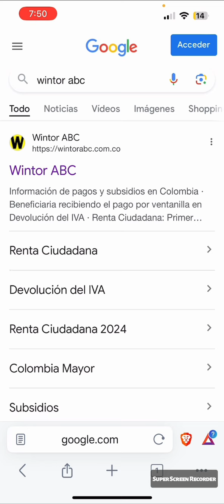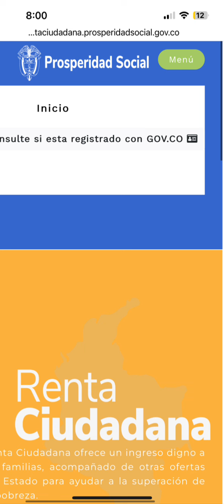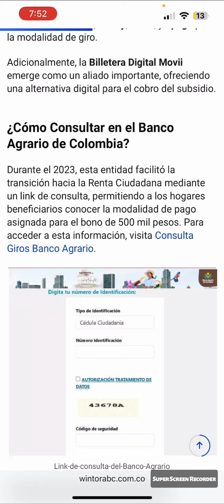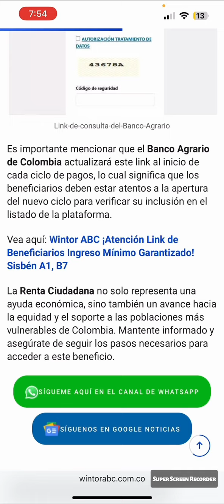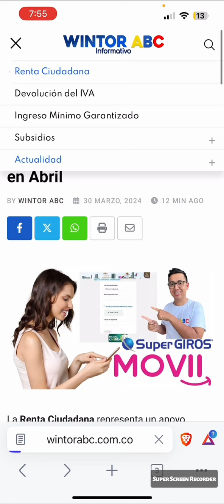Link para Consultar modalidad de pago Renta Ciudadana 2024 | Banco Agrario, SuperGIROS y Movii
Para más información  👇
✅Para consultar los listados y si eres beneficiario ingresa aquí: